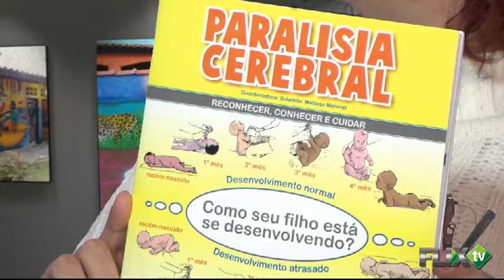Inclusão Escolar em Debate - Talk Show - FlixTV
O Talk Show de 24/03 aborda o tema da Inclusão Escolar, num bate-papo com

duas referências na área: Valéria Braunstein e Sulamita Mattoso Meninel.

Valéria Braunstein é Psicóloga, Mestre em Educação na Área de Psicologia

Educacional. Atua nas áreas Clínica e Educacional junto a pessoas com

deficiência.

Sulamita Meninel é escritora e consultora na área de inclusão.

No bate-papo com Celia Coev, vamos falar sobre inclusão escolar e social de

pessoas com deficiência, o (des) preparo dos profissionais da área de Educação

e as políticas públicas para pessoas com deficiência e mobilidade reduzida.